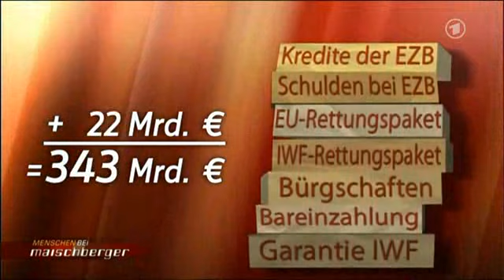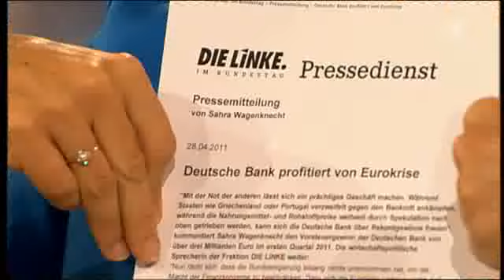Maischberger 17.05.11 Eurobetrug 2 von 5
"Geld in Gefahr: Erst Eurobetrug, jetzt Inflation?"
Gäste: Hans-Olaf Henkel (Ex-BDI-Chef, Buch: "Rettet unser Geld!"), Frank Lehmann (Wirtschaftsjournalist), Sahra Wagenknecht (Die Linke, stellv. Parteivorsitzende), Frank Steffel (CDU, Bundestagsabgeordneter), Prof. Dr. Wilhelm Hankel (Wirtschaftswissenschaftler und Eurokritiker)